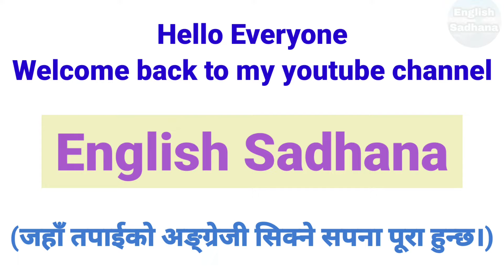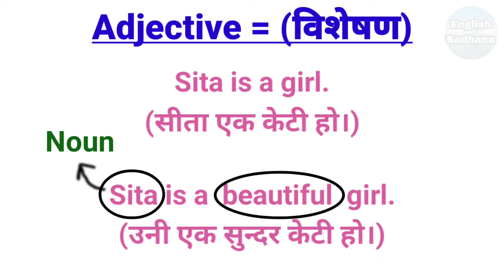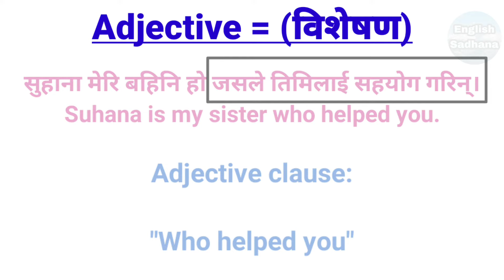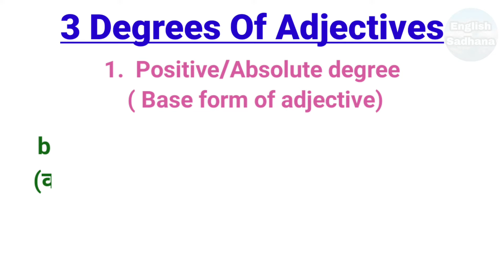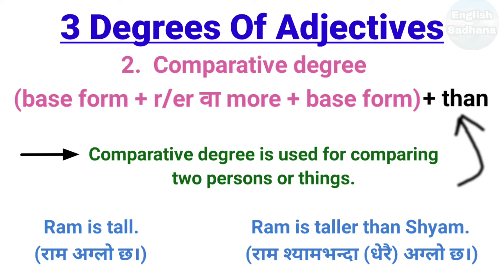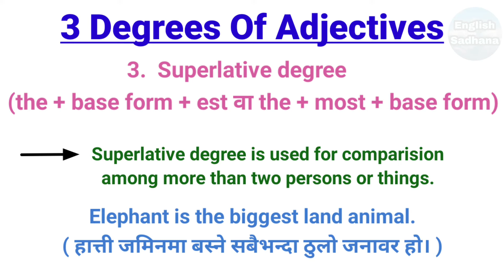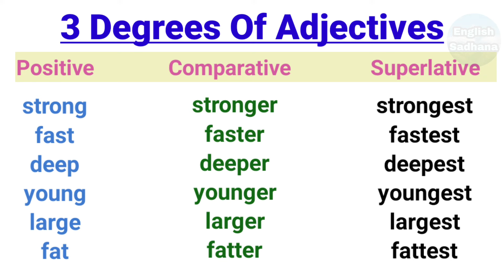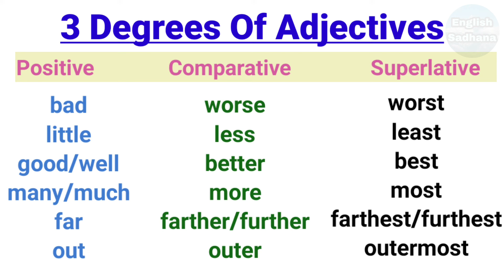Adjective || Adjectives in English Grammar || Definition, Concepts and Degrees of Adjective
Hello Everyone,
                           Every sentence contains certain words which have their unique functions in a sentence and own a specific meaning that gives a different sense to a sentence. Such words perform different functions in a sentence. Such words are known as parts of speech. PARTS OF SPEECH basically includes Noun, Pronoun, Verb, Adjective, Adverb, Preposition, Conjunction, Interjection and Articles. Guys, if you do not understand the meaning and way to use such parts of speech in English grammar, you will be unable to make correct sentences while speaking and writing, so you need to go through this entire video lesson for complete understanding.
                       In this video lecture, I have explained about adjective and degree of adjectives along with the essential examples so that you can get its clear understanding by comparing it with your daily life activities. Basically, adjective has 3 degrees:
1) Positive/Absolute degree:
     It is the base form of adjective which
     describes about a single person or thing.
2) Comparative degree:
     It is used to compare two persons or things.
     It is formed either by adding r/er at
     the end of positive adjective or by adding
     more before the adjective depending on the
     nature of adjective.
3) Superlative degree:
     It is used to compare more than two
     persons or things.
     It is formed either by adding est at
     most before the adjective depending on the
     nature of adjective.
                         Parts of speech are the beauties of English grammar which you must get to know about. That's why, I suggest you all guys to watch the video till the end without skipping.

If you have any question regarding the content of the video , you can write in comment section. I will try to answer back as soon as possible.

Video Highlights
00:00 | Intro
00:58 | Adjective meaning
02:24 | Some sentences using adjectives
17:43 | 3 degrees of adjective
18:07 | Positive/Absolute degree
20:37 | Comparative degree
27:23 | Superlative degree
33:37 | Degrees of adjective chart

useful videos.